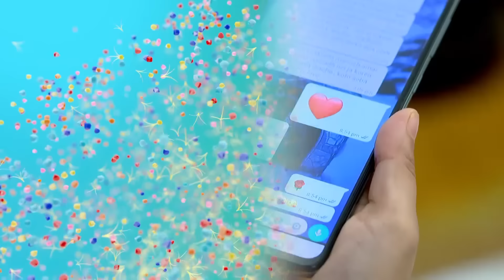"মাধবীলতা" I Webisode 64 I Full Episode I আবার দেখুন আপনাদের প্রিয় ধারাবাহিক মাধবীলতা